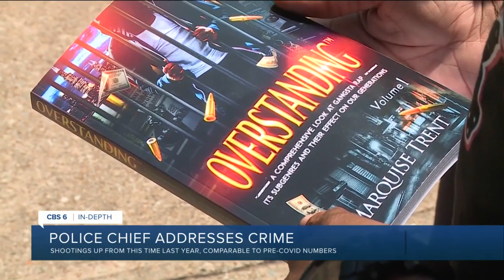Richmond Police highlight gun violence prevention effort, but are unable to provide shooting numbers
Richmond Police Chief Gerald Smith did not provide shooting numbers at a press conference Thursday giving an overview of crime in 2022 despite handing out a packet highlighting the city's gun violence prevention initiative.